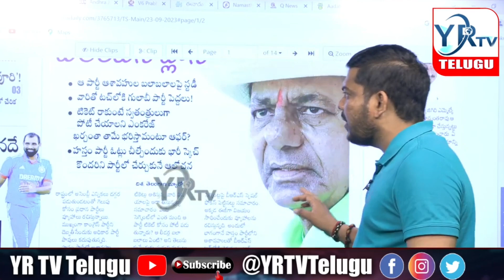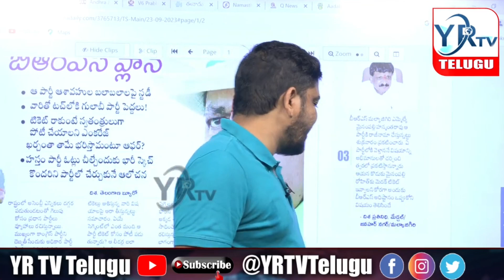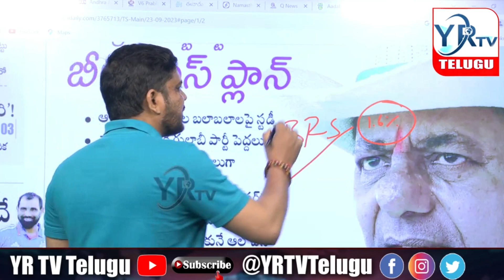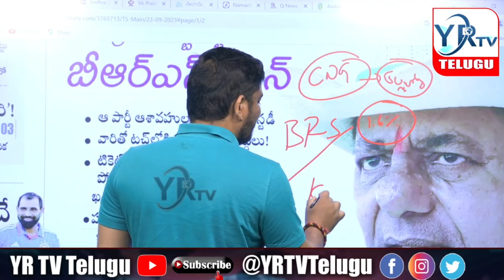కాంగ్రెస్ పార్టీని నాశనం చేయడానికి సిద్ధమైన కేసీఆర్...? | YR TV Telugu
కాంగ్రెస్ పార్టీని నాశనం చేయడానికి సిద్ధమైన కేసీఆర్...? KCR is ready to destroy the Congress party  | YR TV Telugu